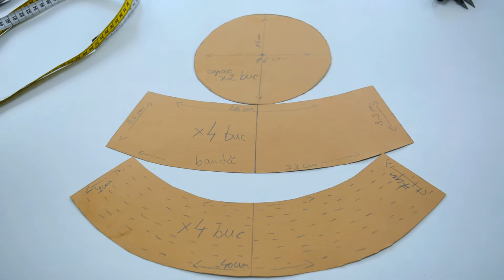Summer outfit| Rochie din denim si bucket hat.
Hello, )ang people!
 In vlogul de astazi, pregatesc o tinuta formata dintr-o rochie oversized, cu bretele prinse in funda si volan incretit,in partea de jos, iar pe cap, palarie cu capac ( bucket hat) corai,potrivita pentru workshop'ul organizat de catre Anca Lucia Petrescu, florist local, in curtea atelierului ei.
***Aromaterapie cu lavanda.

Need help?! Daca iti doresti creatii vestimentare , pe comanda, ma gasesti pe Facebook si pe Instagram, pentru programari, la sediul din Targoviste sau Bucuresti.
 Pe curand! :)